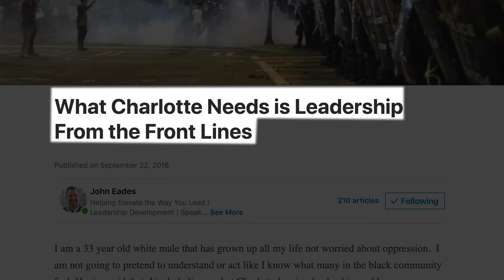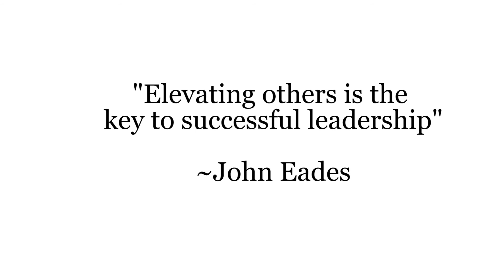3 Keys to Successful Leadership Today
Leadership is hard.  So hard, most people choose not to do it. If you are up for the challenge, John Eades explores the three keys to successful leadership today.

If you can inspire, empower and serve in order to elevate other people.  If you can, you are on your way to successful leadership.

or